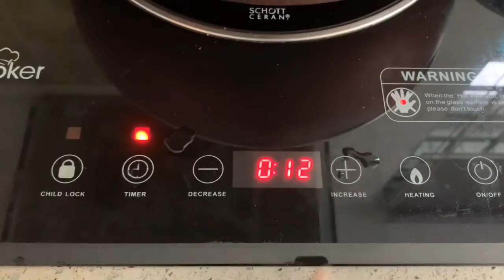Lemongrass steamed fish| 香茅蒸鱼|Ikan stim serai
Healthy, appetising and full of flavours steamed fish with lemongrass, garlic, ginger, lime and chillies